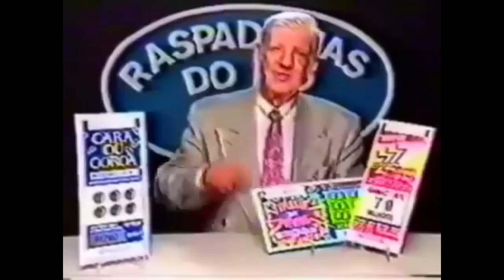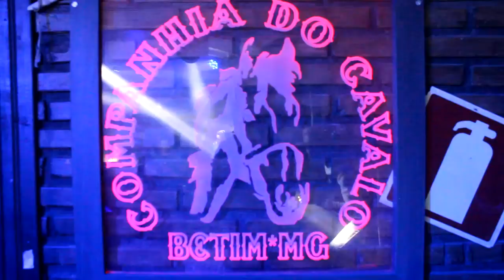FELIPE NETO NO BAILE FUNK / CIA DO CAVALO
NESTE VÍDEO VOCÊS IRÃO VER COMO FOI O BAILE DA COMPANHIA DO CAVALO EM BETIM MG, ATRAÇÃO DA NOITE FOI MC FROG. CANTANDO SEU MAIORES SUCESSOS COMO.. PARARAM PAM PAM, EMOCIONADO EMOCIONOU E OUTROS.
ROLOU MUITA PIADA, MUITOS TROTES COM AQUELA ENTREVISTA ENGRAÇADA QUE VCS GOSTAM.
E AINDA FOMOS CONFUNDIDOS COM O CANAL DO FELIPE NETO KKKKKK